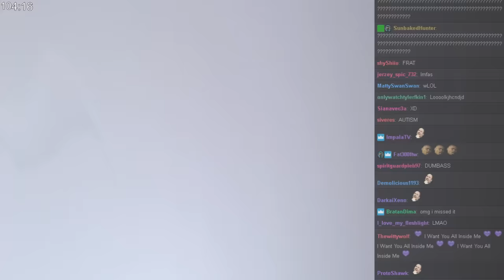CHEF TYLER1 - LASAGNA